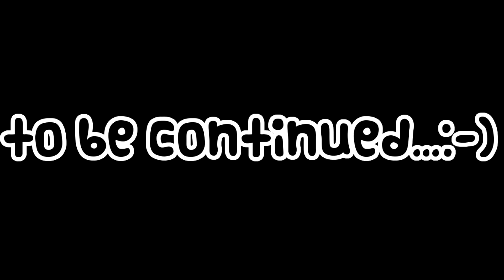✦Minecraft 1.8.3 CTM WayWard Wonders E12✦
Hello My Friends!  A thumbs up would make me smile!:-)  Please join KrazyKenzee and I on this extraordinary adventure as we conquer WayWard Wonders!  Wayward Wonders is an Minecraft 1.8.3 open world “Complete the Monument” map with elements of both survival and adventure.  KrazyKenzee and I must explore the land to defeat the evil bosses that have taken over the Wonders of the world.  There are two monuments: The Adventure Monument (12 blocks) and the Wool Monument (15 blocks).  Each block of the Adventure Monument is tied to a major location on the map. At each location is a beautiful Wayward Wonder of the World that has fallen to forces of evil.  KrazyKenzee and I must defeat all foes and return all the blocks to the monument to cleanse the land and the Wonders that stand upon it.  Completing the Adventure Monument allows  KrazyKenzee and I to access the final battle and block.  Each placed Wool Block gives KrazyKenzee and I a random bonus reward item of high value. Wool Blocks are also tied to random locations scattered across the map.

MAP FEATURES
-Two monuments to complete (28 blocks total; 15 optional)
-Customized bosses, minions, hostile mobs, tamable mobs, mob gangs, and villagers
-Customized dungeons, temples, villages, and loot
-Side quests, moral choices, and NPC tasks
-Customized and unique items, potions, and enchantments
-Spirit Stones (13 total) that give temporary buffs
-A Fast Travel system, Spawn settings, and optional random location teleports
-Legendary weapons, tools, and armor
-Dozens and dozens of armor sets
-Triggered events, XP gains, dialogues, and game rules
-Experience shops and customized villager trading
-Command block-powered fluidity (no mods needed!)
-Open world freedom and random encounters
-Customized terrain
-To-scale Ancient Wonders of the World!

KrazyKenzee is Psycho's daughter.:-)

Psycho's and KrazyKenzee's Rules: 1. Have Fun!
                                                      2. Have Fun!
                                                      3. Stay Alive :-)

A thumbs up and comment would be greatly appreciated if you enjoyed the video!  Thanks, PsychoSFK